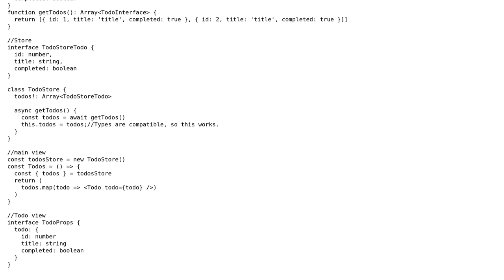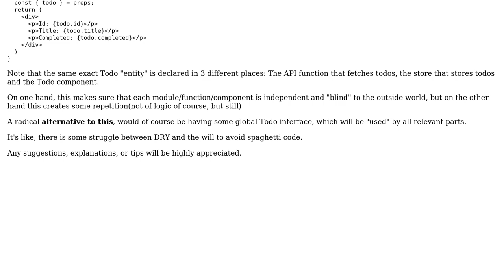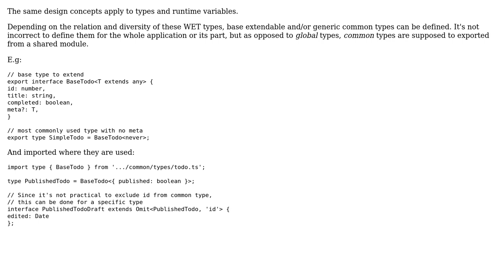Is usage of "global" types in typescript considered bad practice?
With thanks & praise to God, and with thanks to the many people who have made this project possible! | Content (except music & images) licensed under CC BY-SA | Music | Images & others | With thanks to user lennon310 user i.brod user Estus Flask and the Stack Exchange Network Trademarks are property of their respective owners. You are responsible for your own actions.